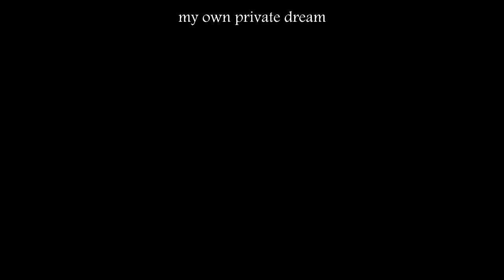amelinha - aprender a voar (legendado)